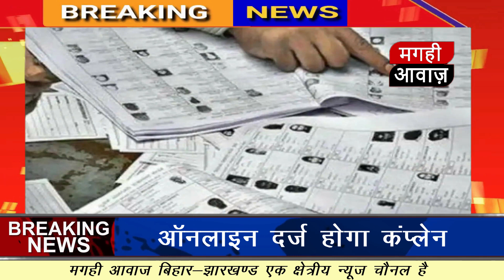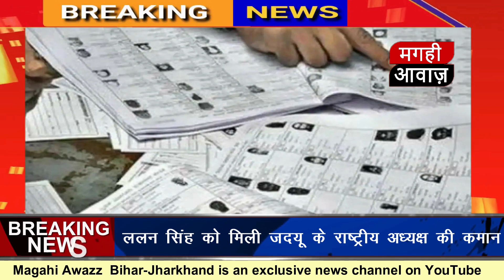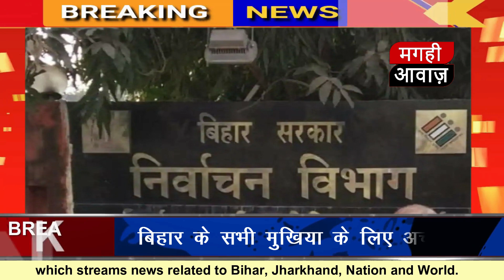पंचायत चुनाव: सभी डीएम को तीन दिनों के अंदर पूरा कराना होगा ये काम देखिए शिवानी सक्सेना की रिपोर्ट!